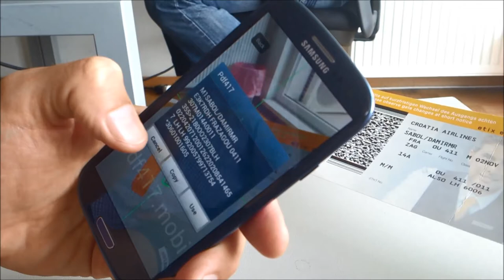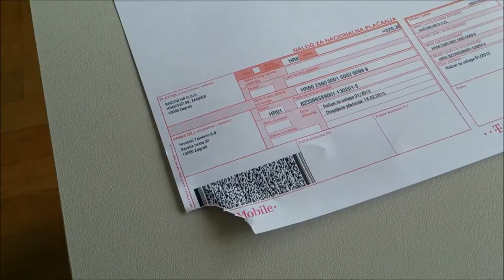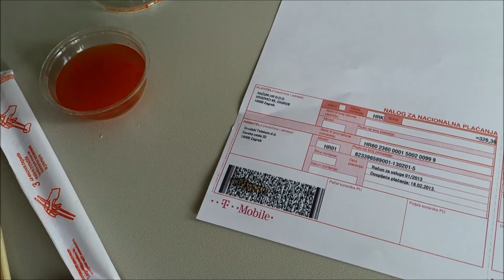PDF417 SDK for Android and iOS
Examples how PDF417 scanning library works. It scans codes:
 - fast (& furious ;-)
 - at angle
 - at different orientations
 - when camera rotates on the fly
 - scribbled-over
 - perforated
 - covered
 - cut-off
 - and my favorite: smudged with sweet and sour sauce ;-)